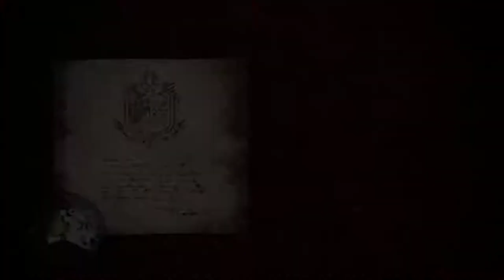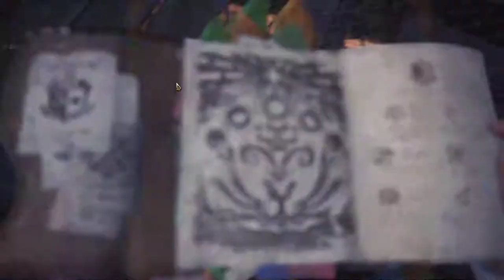【繁星】MHWI 魔物獵人冰原 下午 2020 1 15【2】